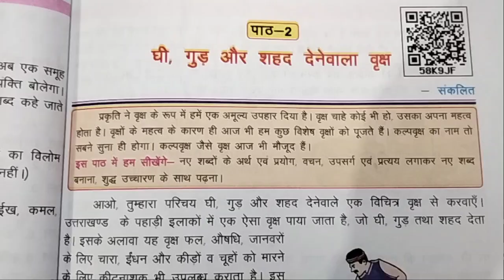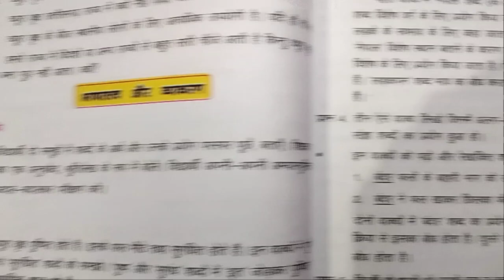कक्षा 5हिंदी पाठ 2( घी गुड़ और शहद देने वाला वृक्ष) प्रश्न उत्तर।।sakshi panda।।